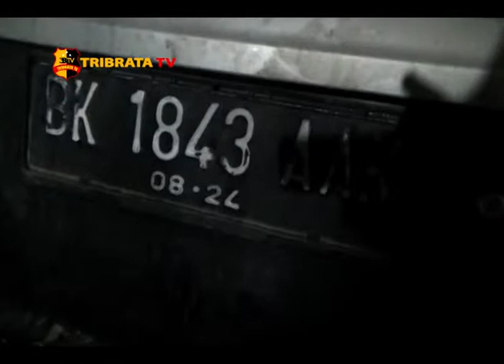HINDARI TABRAKAN DENGAN KENDARAAN LAIN, AVANZA TABRAK DUA WARUNG